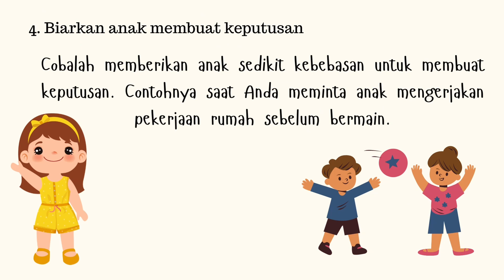Tips Anak Yusmaniar Afifah Nur | MJS | Untuk semua orang tua harus tahu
Tips Anak Yusmaniar Afifah Nur